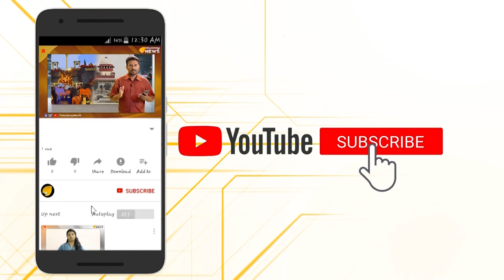ഭായിമാരെല്ലാം പ്രശ്നക്കാരല്ല…പ്രശ്നക്കാരെയൊട്ട് വേണ്ടാ താനും…